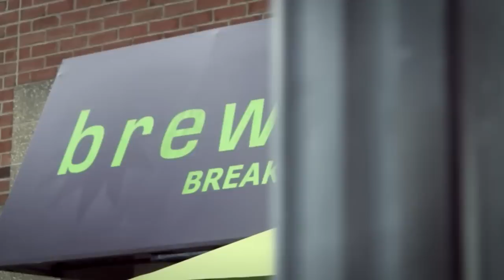Unplanned Music Video, Middletown CT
One Saturday afternoon I walked into Brew Bakers on Main Street to find a duet singing.  I listened to two of their songs and thought they there decent.  Before they started on the third I asked permision to record them.  This video is that song I recorded.  Every segment of video in this was recorded on main street that same day (except the bridge picture at the end).